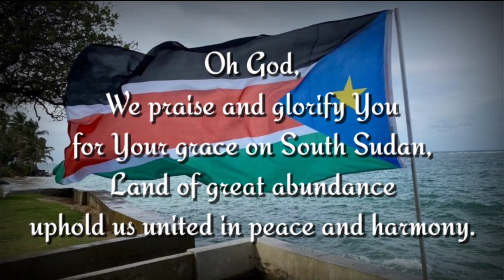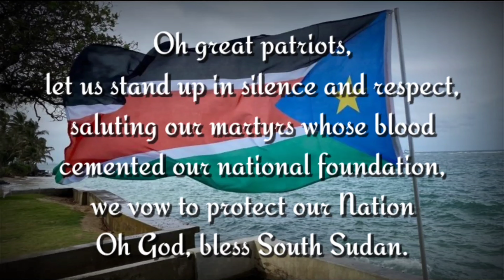Lagu Kebangsaan Sudan Selatan - South Sudan Oyee! (lirik lagu)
Lagu Kebangsaan Sudan Selatan
South Sudan Oyee!

Lirik.
Oh God,
We praise and glorify You
for Your grace on South Sudan,
Land of great abundance
uphold us united in peace and harmony.

Oh motherland,
we rise raising flag with the guiding star
and sing songs of freedom with joy,
for justice, liberty and prosperity
shall forever more reign.

Oh great patriots,
let us stand up in silence and respect,
saluting our martyrs whose blood
cemented our national foundation,
we vow to protect our Nation
Oh God, bless South Sudan.